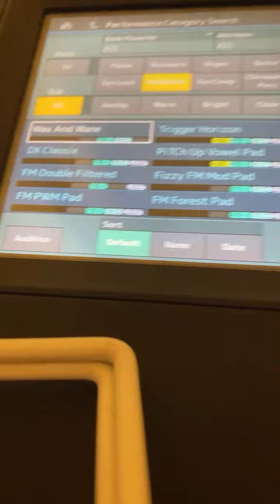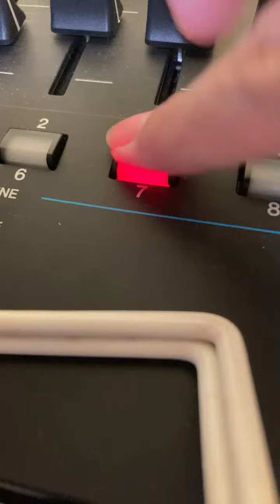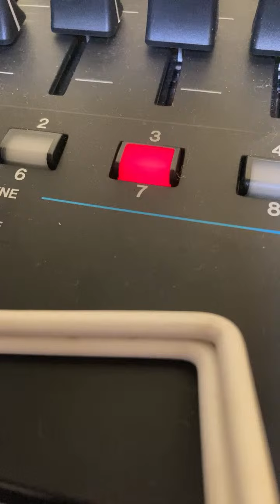ゆうりネットワーク がライブ配信中！シンセサイザー🎹 のハイライト 5:15 - 10:15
タイトル　ライブ配信シンセサイザー(^^♪

グッドボタンよろしくお願います